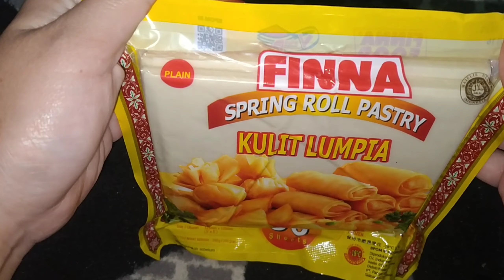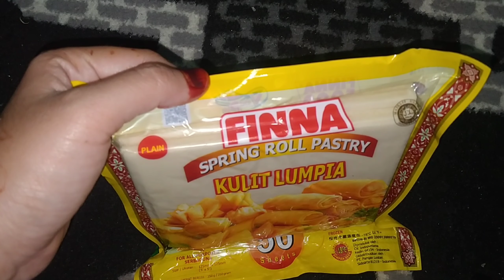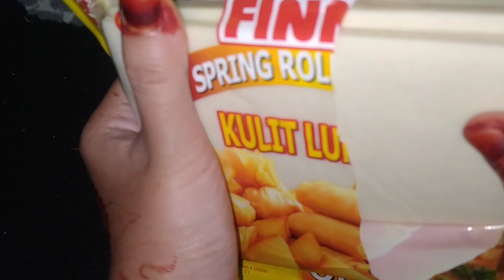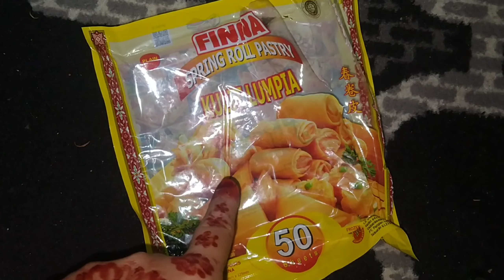REVIEW KULIT LUMPIA/ SPRING ROLL FINNA